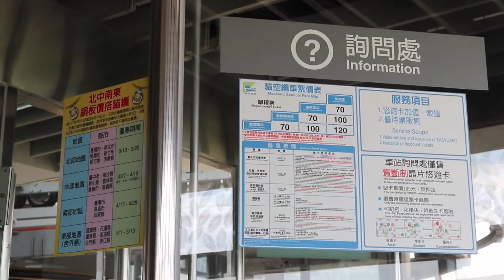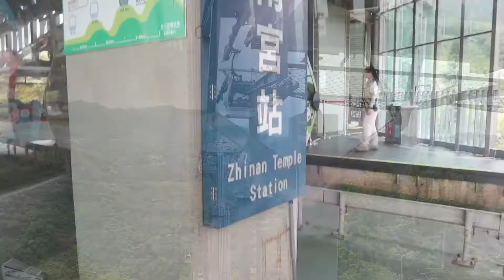พาแม่เที่ยว ไต้หวัน : EP21 พาเที่ยวเมาคง Maokong Gondola ตอนที่ 1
รีวิวแบบบทความ
พาแม่เที่ยว Season 3 : รีวิวท่องเที่ยวไต้หวันด้วยตัวเอง ตอนที่ 1
พาแม่เที่ยว Season 3 : รีวิวท่องเที่ยวไต้หวันด้วยตัวเอง ตอนที่ 2
พาแม่เที่ยว Season 3 : รีวิวท่องเที่ยวไต้หวันด้วยตัวเอง ตอนที่ 3
พาแม่เที่ยว Season 3 : รีวิวท่องเที่ยวไต้หวันด้วยตัวเอง ตอนที่ 4

ถ่ายด้วย
Canon EOS M6 (EF-M15-45 IS STM)
Samsung Note 8 , Samsung S9

ตัดต่อด้วย
iMovie [iPad Pro]
Spaek Post
Legend